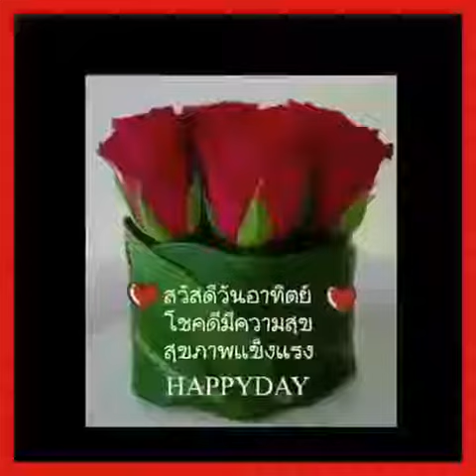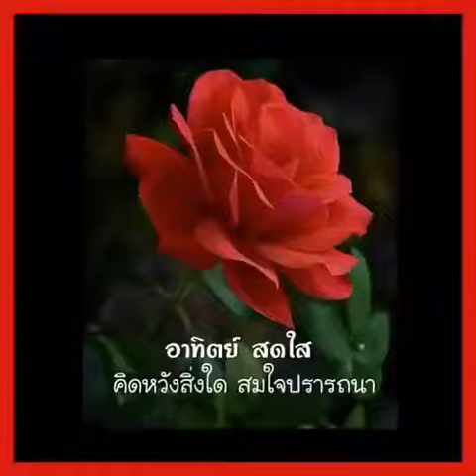video clip for this sunday morning..😍😍😎😎